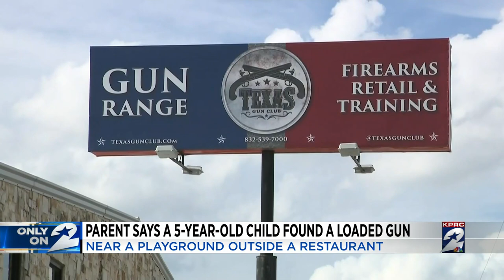Kids find loaded gun at restaurant playground in The Heights, parents say; Hear their warning to...